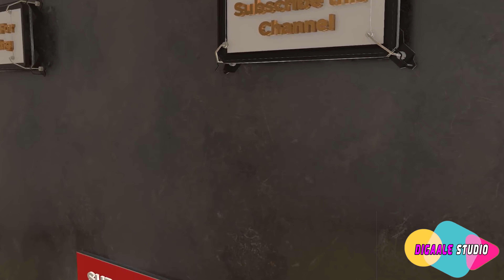RIDWAAN HILOWLE DUSHA TIMAHAGA GUUDKEE OFFICIAL VIDEO XASUUSTII CUMAR NUUR CABDULE